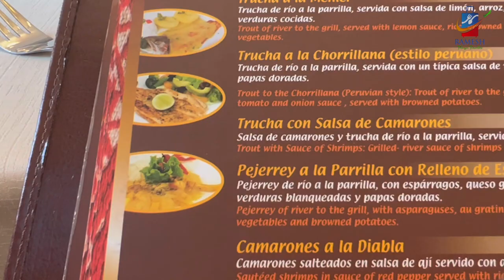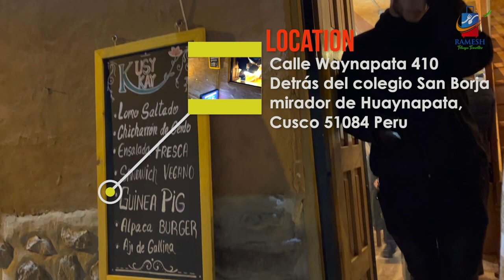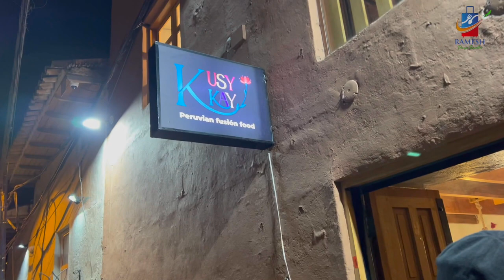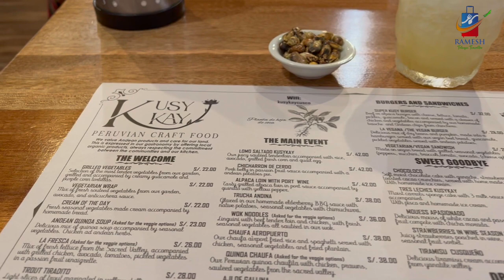Peru Ruchulu | Kushy Kay Don Tomas Restaurant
KusyKay - Amazing Restaurant in Cusco. Peru Rating: 9.75/10
This is the best food I have tasted in my complete trip to Peru

El Mesón de Don Tomas is 9/10 rating restaurant. Don't miss to try this food in Cusco Main Square.

The locations are given in the video. Please watch the video for all the details.